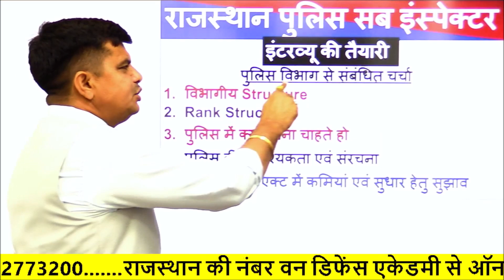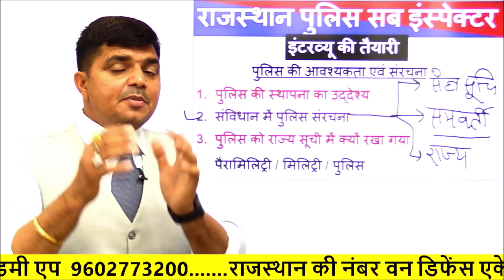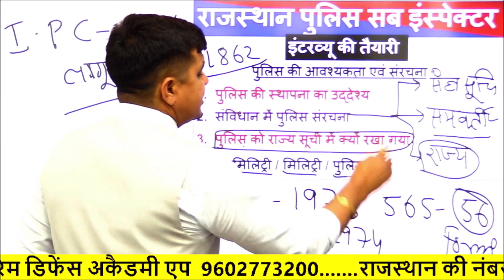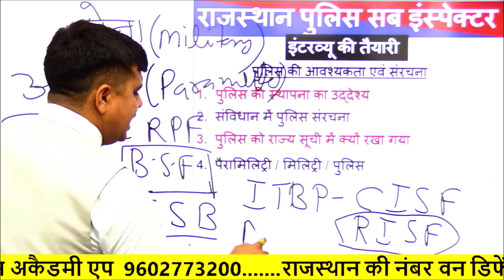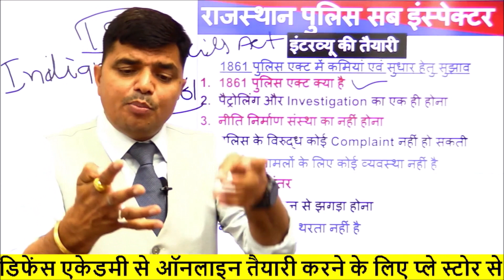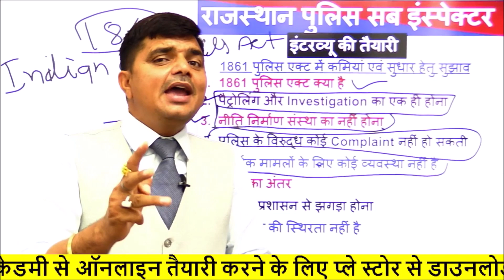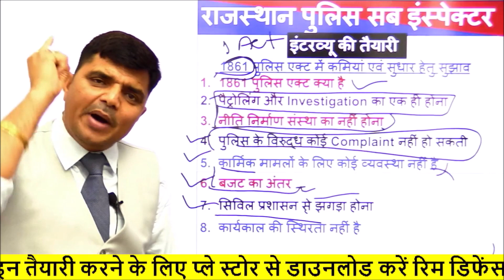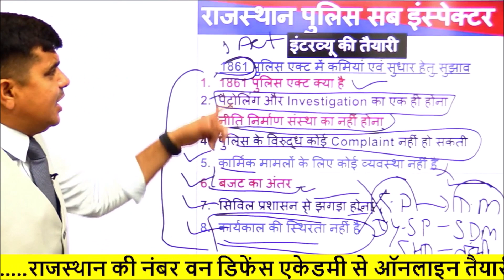Raj police sub SI interview || police reforms - 02 || 1861 police act || para military || class - 6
rajasthan police sub inspector interview
rajasthan police sub inspector interview date 2022
rajasthan police sub inspector interview date
rajasthan police sub inspector mock interview
rajasthan police sub inspector ka interview
raj sub inspector interview
raj police si interview video
rajasthan sub inspector interview
raj police si interview
raj police si interview cut off 2021
si rajasthan police interview
si sub inspector interview
rpsc sub inspector interview
rajasthan police si interview date 2022
rajasthan police si interview date
raj police si interview date 2022
raj police si interview date
rajasthan sub inspector ka interview
rajasthan sub inspector mock interview
rajasthan sub inspector interview 2022
rajasthan police si interview kab hoga
rajasthan police si interview kaise hota hai
rajasthan police si interview kab hai
rajasthan si interview video
rajasthan police si ka interview
police sub inspector interview
sub inspector interview questions and answers
utkarsh sub inspector interview
sub inspector interview rajasthan
si interview in rajasthan
rajasthan police si interview 2022
sub inspector interview utkarsh classes
rajasthan police sub inspector
rajasthan police sub inspector bharti
sub inspector in rajasthan police